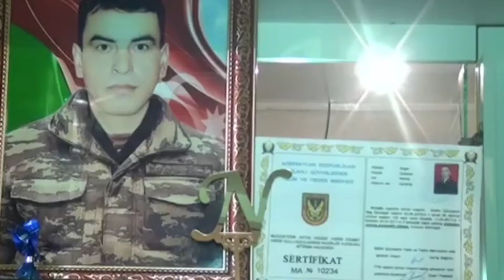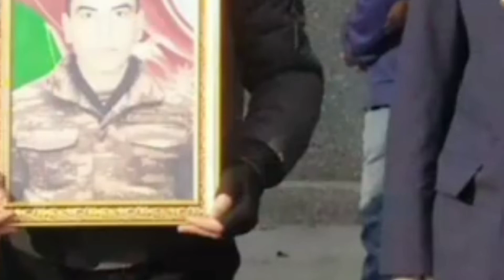Şehid Namiq Qarayev-ucar rayonu qaziqumlaq kendi-qaziqumlaq kendi-ucar şəhidləri-şəhidlər video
Qazıqumlaq kənd 1 saylı orta məktəbi bitirmişdir.
Şehid Namiq Qarayev- 1979-cu ildə Ucar rayonu qaziqumlaq kendində anadan olub.
09 oktyabr 1997--24 iyul 1999-cu illərdə Azərbaycan Ordusunun əsgəri olaraq Gədəbəy rayonunda xidmət etmişdir.
Atası Qarakişi Qarayev 28 sentyabr 2002-ci ildə vəfat etdikdən sonra Yevlax Dəmir yolu stansiyasında atasının yerinə işə götürülmüş və işləmişdir.
Həyatda hər işi axarında getsə də hərbiyə olan sevgi və istək onu rahat qoymurdu. 17 iyul 2017-ci ildə Şəmkir korpusunda MAXE işinə qəbul olunur.
qaziqumlaq kendi,
ucar rayonu qaziqumlaq kendi,
ucar qaziqumlaq kendi
şehid namiq qarayev
ucar rayonu kendleri,
ucar rayonu 2021
şəhidlər video,
şəhidlərin xatirəsinə,
şəhidlər ölməzdi bizim için